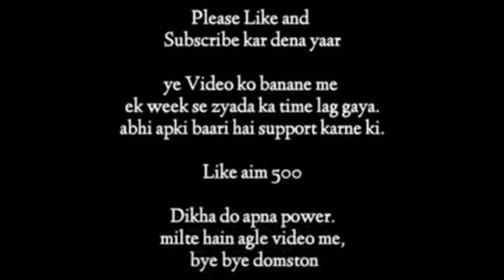doge memes | kamzor dogesh 😏 | doge memes hindi | dogesh ki kamzori - deshi doggo - SigmaHrithik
doge meme
doge meme original
doge meme song
wahh bhaimya  full description readbaazi  😎😂😂

I hope u will enjoy it.

Once i received your email I will remove it as soon as possible.

RELATED SEARCHES  -
doge memes video
doge memes ramdibaaz cheems
doge memes chacha
doge memes india
doge memes reaction
doge memes shorts
best doge memes
doge memes compilation
doge memes clean
dogecoin memes
doge meme
doge meme song
doge meme video
doge meme template
doge meme dancing
doge meme green screen
doge meme hindi
doge memes funny
funniest doge memes
doge memes status
doge meme song hindi
doge meme story
doge meme series
the doge memes
doge memes 2021
doge memes 2020
doge memes video
doge memes chacha
doge memes tamil
doge memes india
doge memes reaction
doge memes shorts
doge memes bengali
best doge memes
buff doge meme
baby doge memes
dodgeball memes
doge memes bangla
doge memes compilation
doge memes clean
dogecoin memes
cute dog memes
memes cheems y doge
dank doge memes
memes de doge y cheems
memes do doge
doge meme
doge meme original
doge meme song
doge meme video
doge meme template
doge meme dancing
doge meme hindi
doge memes funny
funniest doge memes
fortnite memes doge
doge memes whatsapp group
doge memes kingani
all dog memes
doge memes memeify
memes of doge
memes del perro doge
doge memes roblox
doge memes status
doge meme sound
doge meme story
doge meme series
doge meme sound effect
thug doge meme
the doge memes
doge memes türkçe
memes de doge vs cheems
cheems y doge memes
doge 101 memes
doge memes 2021
doge memes 2020
cheems doge meme
cheems doge meme template
cheems doge tamil memes
doge vs cheems meme
cheems doge memes
gulambi doge meme
gulambi meme
gulambi meaning
gulambi anthem
gulambi doge meme
gulabi song
gulambi vita
gulami kya hai
gulamipur
gulambi meme meaning
gulambi doge
cheems dog gulambi
gulabi fruit
gulambi in hindi
gulami ki
gulami ki janjeer
gulami kare jatti di
gulami ka gana
gulami ka tut gaya jaal
gulami kaam aa gayi
gulami ke song
gulami karungi tere nakhre uthaungi
gulabi suit
gulabi si subah
gulabi sapan
gulabi si subah status
gulabi songs telugu
gulabi suit tera
gulabi sambalpuri song
gulabi video
gulabi walsh
what is gulambi meme
dogecoin
doge meme video
doge song meme dancing
doge meme song
doge meme template
doge coin
doge meme voice
doge voice
doge status
cheem doge memes
cheems memes
cheems doge origional
cheem dog
cheems doge meme
doge memes hindi
doge memes video
doge memes chacha
doge memes tamil
doge memes india
doge memes reaction
doge memes shorts
doge memes bengali
best doge memes
buff doge meme
baby doge memes
dodgeball memes
doge memes bangla
doge memes compilation
doge memes clean
dogecoin memes
cute dog memes
dank doge memes
memes do doge
doge meme
doge meme original
doge meme song
doge meme video
doge meme template
doge meme dancing
doge meme hindi
doge memes funny
funniest doge memes
fortnite memes doge
doge memes kingani
all dog memes
doge memes memeify
memes of doge
doge memes roblox
doge memes status

doge memes 2021
doge memes 2020
doge memes hindi
doge memes hind
                                       ___THANK YOU___